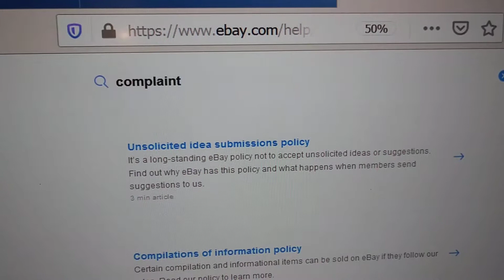Don't complain to eBay. They don't want to hear it.